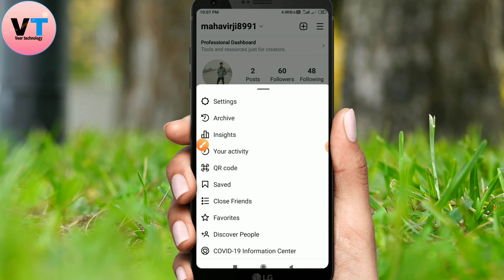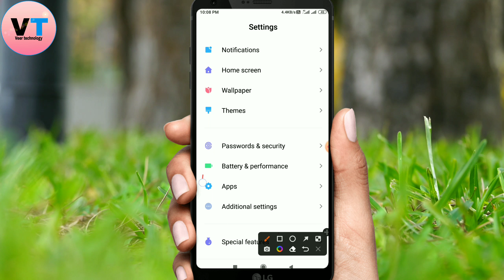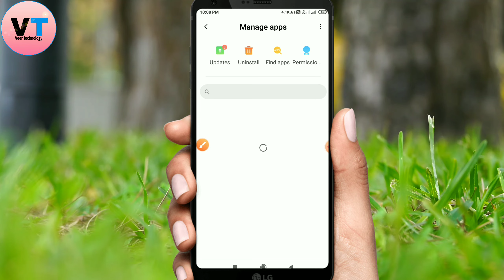Instagram Ki Notification Kaise Band Kare || How to Off Instagram Notification 🔥🔥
Your Queries 👇

1)Veer technology
2)how to off Instagram notification 3)Instagram ki notification kaise off kare 4)Instagram me notification kaise band kare
5)instagram notification off kaise kare
6)how to off notification on instagram
7)turn off Instagram notifications
8)instagram
9)notification off
10)Instagram ki notification kaise band kare
11)Instagram notification band kaise kare
12)Instagram notification
13)Instagram notification band kare
14)notification
15)Instagram setting
16)Veertechnology
17)vt
18)New video
19)video